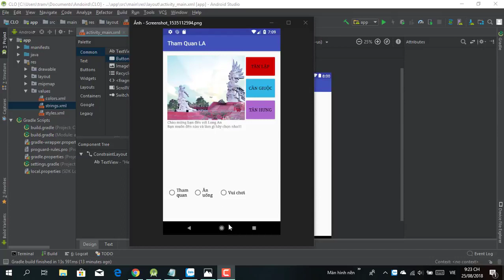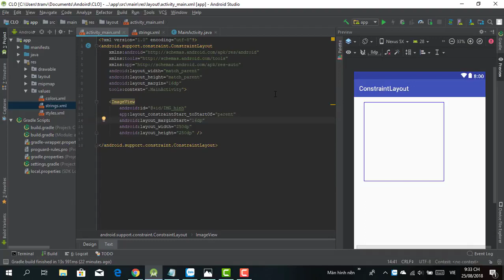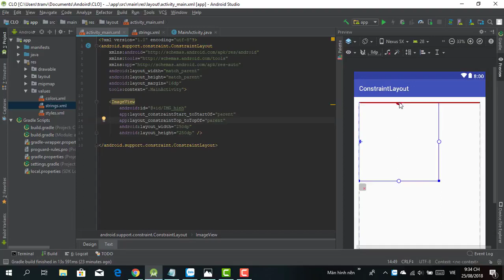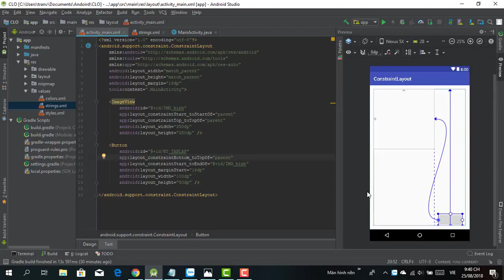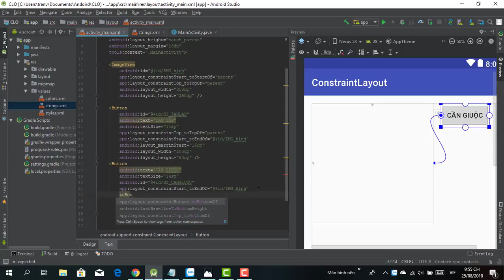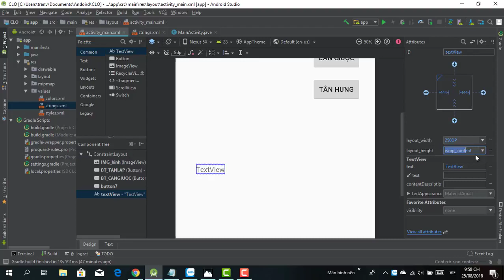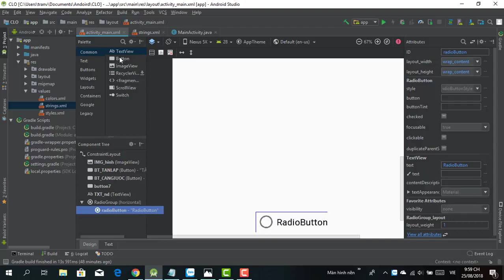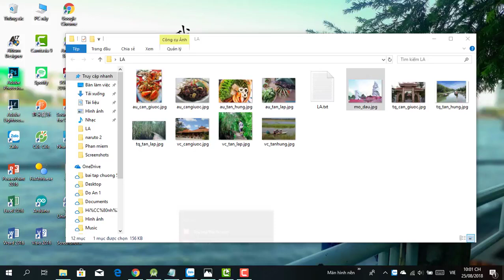ConstraintLayout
code fix lỗi
    implementation fileTree(dir: 'libs', include: ['*.jar'])
    implementation 'com.android.support:appcompat-v7:26.1.0'
    implementation 'com.android.support.constraint:constraint-layout:1.0.2'
    testImplementation 'junit:junit:4.12'
    androidTestImplementation 'com.android.support.test:runner:1.0.1'
    androidTestImplementation 'com.android.support.test.espresso:espresso-core:3.0.1'